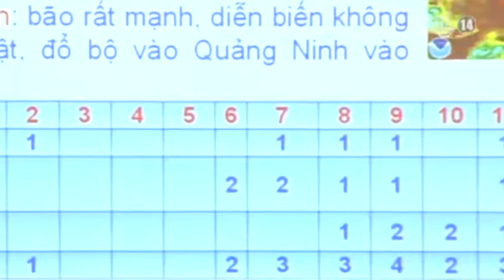VTC14_Đề phòng bão dị thường tấn công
Mùa mưa bão năm nay có thể ảnh hưởng đến Việt Nam sẽ có số lượng ít hơn song cần đề phòng những cơn bão mạnh có hướng di chuyển bất thường. Đó là những nhận định trong Hội Nghị Tổng kết công tác dự báo KTTV phục vụ phòng chống lụt bão và giảm nhẹ thiên tai năm 2013, triển khai công tác năm 2014 tại TP.Vinh -- Nghệ An ngày 18/4.